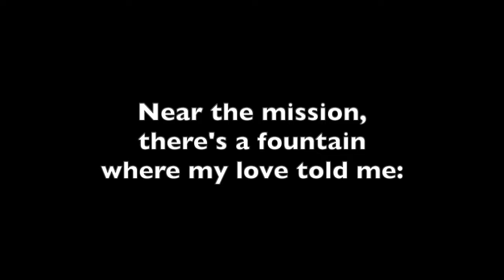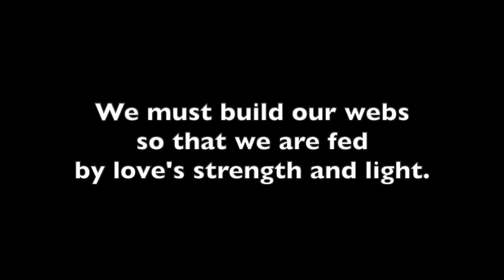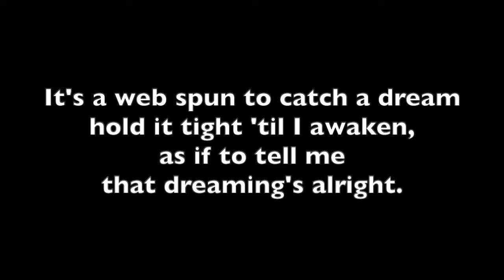Spider's web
A song about dreams
Composer: unknown  Lyrics: GS troop, Commonwealth Council
Lyrics:

1: Down in the valley, there's a mission by the old oak tree.
Near the mission, there's a fountain where my love told me:

Chorus:
"There's a web, like a spider's web, made of silver light and shadow,
spun by the moon in my room at night.
It's a web spun to catch a dream, hold it tight 'til I awaken,
As if to tell me that dreaming's all right."

2: All through the years, we have hopes and fears as we learn and grow.
Seems like yesterday, we were all at play, but we've come to know (Chorus)

3: We must build our webs so that we are fed by love's strength and light.
Not like yesterday, we must find our way, searching for what's right (Chorus)